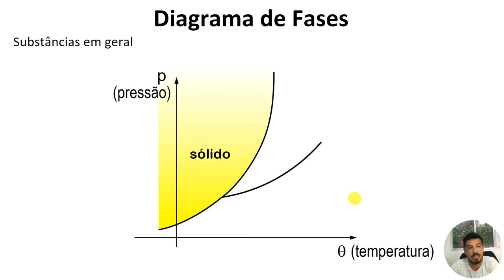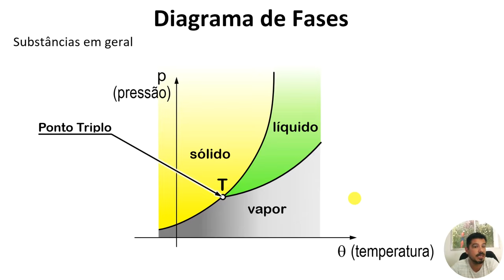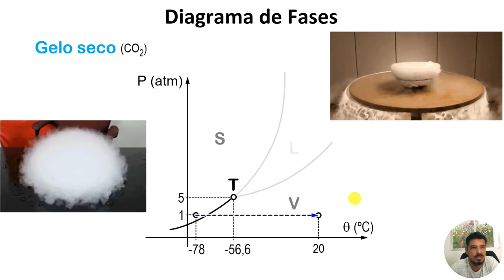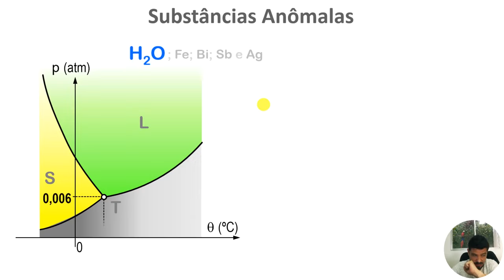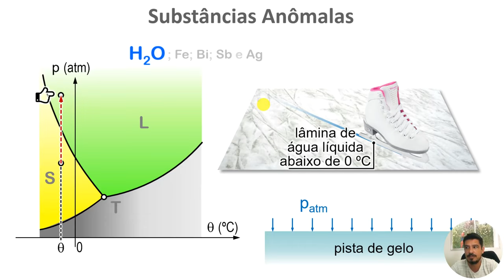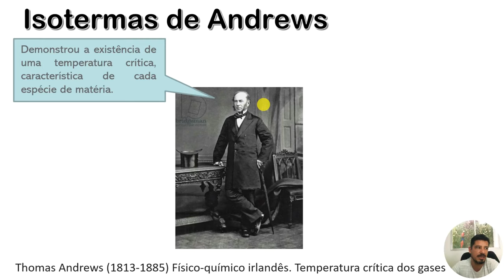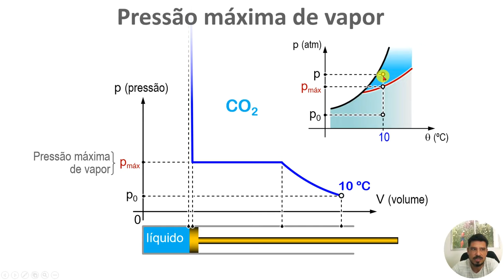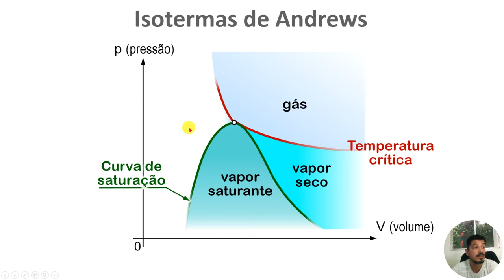Diagrama de Fases - Aula 03 - Gases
Aula 03 de Gases
Tema: Diagrama de Fases